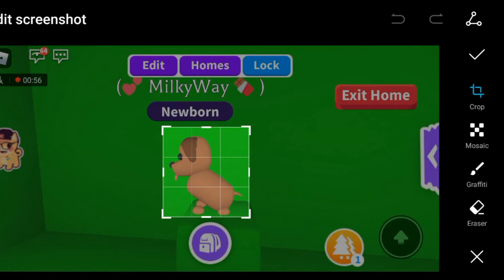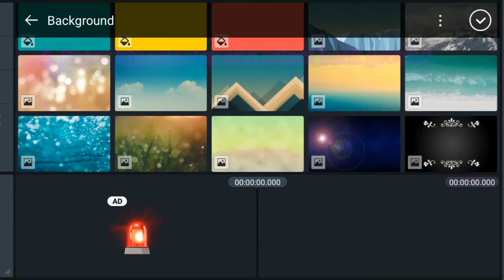Adding Pets To A Gfx On Mobile! || PearlSquad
Easy, quick tutorial :)

Musician: @iksonmusic